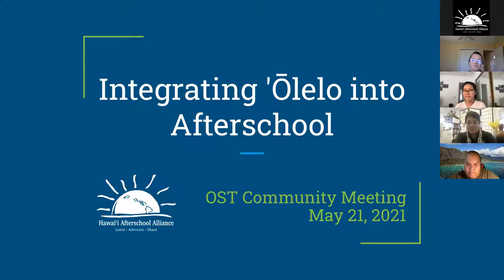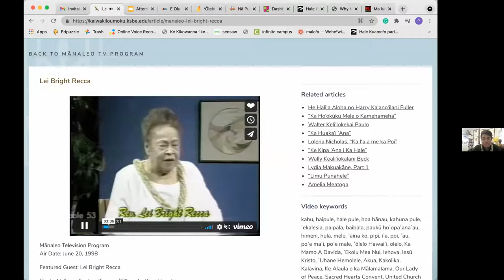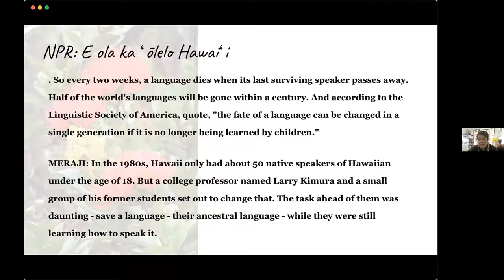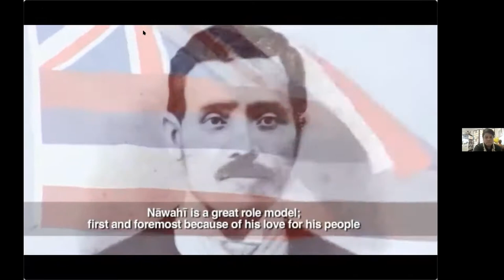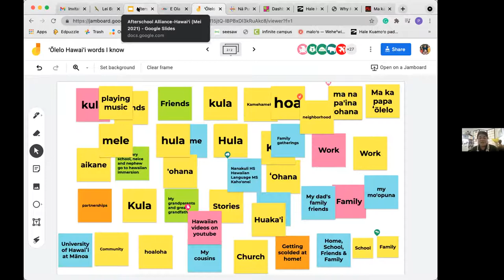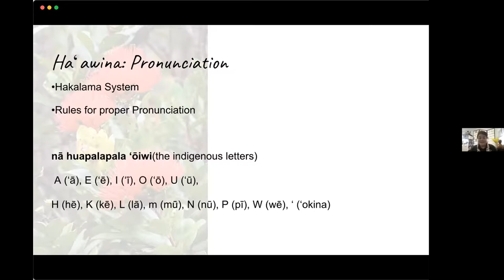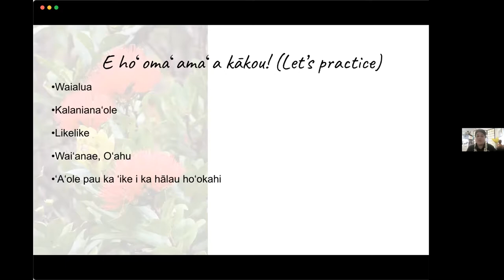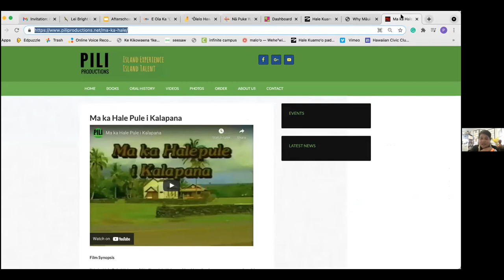Integrating ʻŌLELO into Afterschool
As afterschool professionals, educators, and service providers in Hawaiʻi nei, we have a kuleana to foster an appreciation of Hawaiʻi’s indigenous language and culture. Why? How? What can I do if I don’t speak the language? These are some of the questions that will be addressed in our workshop along with ideas and resources to support you in this endeavor.